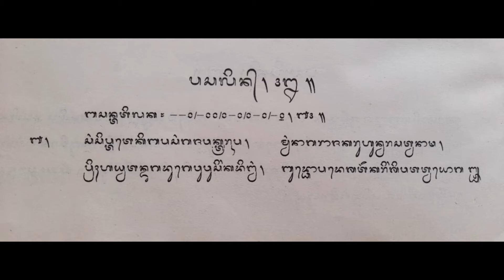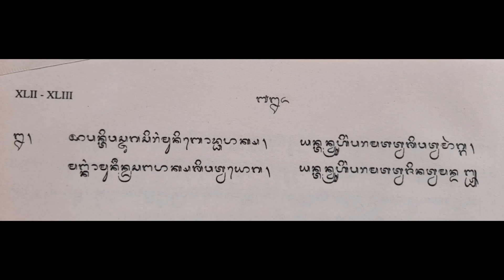WIRAMA BASANTATILAKA KAKAWIN SUTASOMA I PASALIN XLII BAIT 1-2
WIRAMA BASANTATILAKA ada dalam KAKAWIN SUTASOMA I.
WIRAMA BASANTATILAKA masuk dalam jenis SEKAR AGUNG.
BELAJAR WIRAMA atau BELAJAR KEKAWIN salah satu upaya pelestarian seni dan budaya.
Mari bersama-sama belajar KEKAWIN BALI  atau WIRAMA BALI
Kali ini saya menyanyikan WIRAMA BASANTATILAKA KAKAWIN SUTASOMA I PASALIN XLII BAIT 1-2